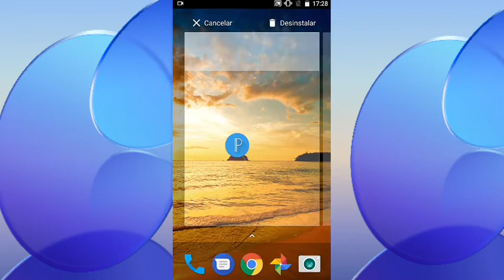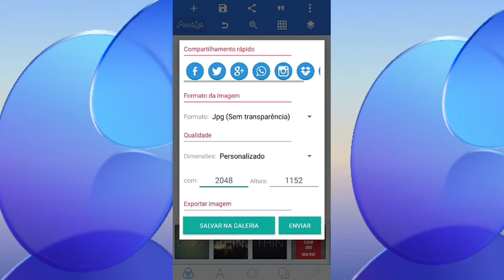COMO FAZER UM BANNER PARA O SEU CANAL😀😀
nesse vídeo vou estar ensinando a vocês como fazer um banner perfeito para o seu canal do YouTube!

link do aplicativo Pixel Lab está disponível gratuitamente na play store

até a próxima é fiquem com Deus!